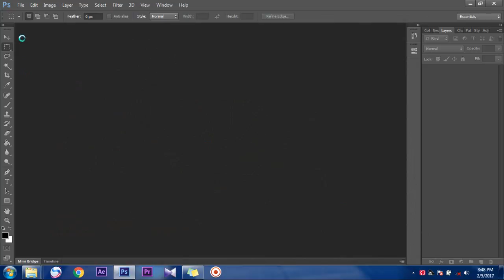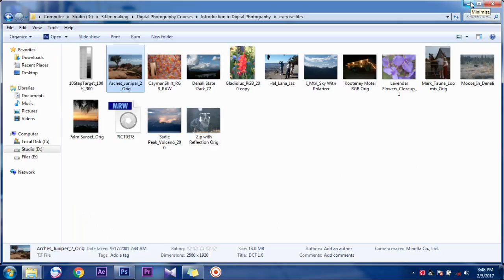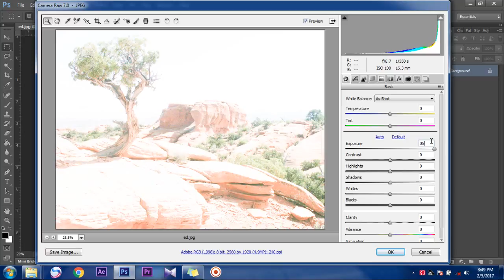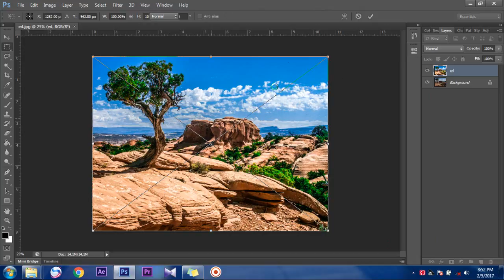Photoshop turorial- Make Your landscape more creative